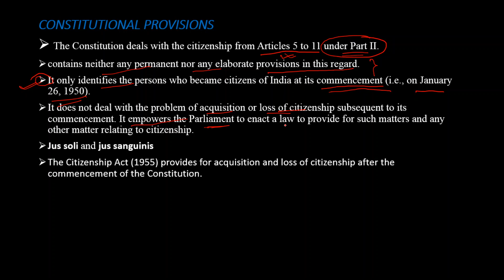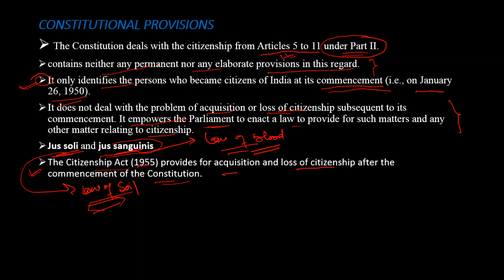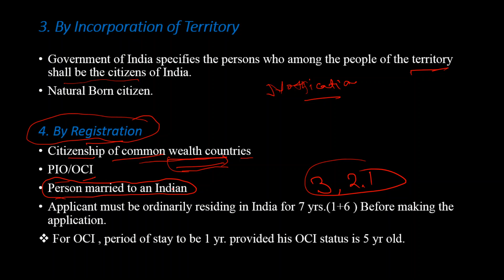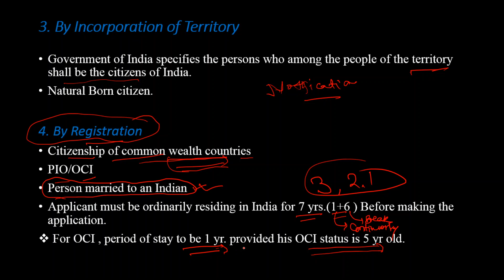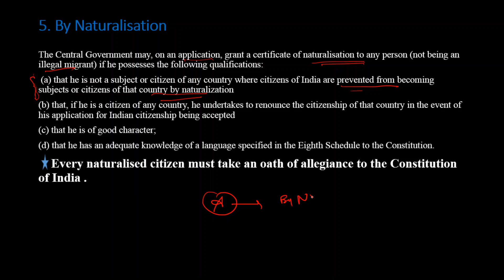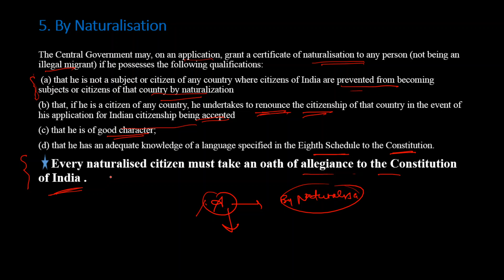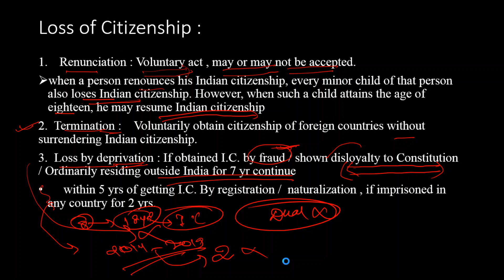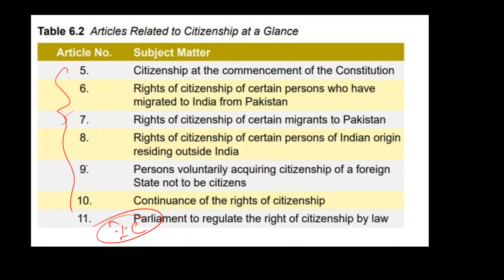Indian polity , lecture 4 .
General studies , Indian polity lecture 4 . Citizenship . Important for UPSC /state PSC/SSC/IBPS/rrb ,etc.